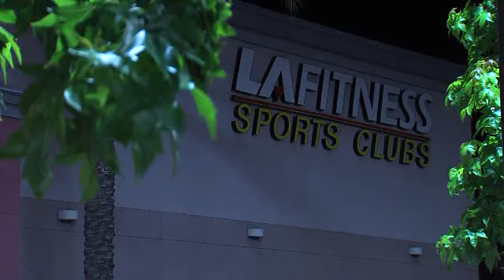News 2 Azteca: 05-28-2014